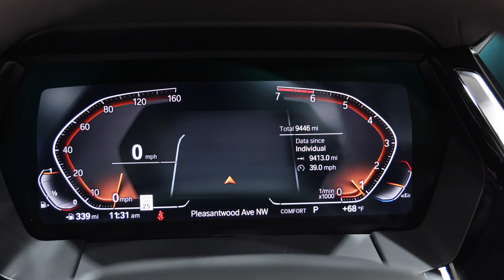2019 BMW Z4 sDrive30i